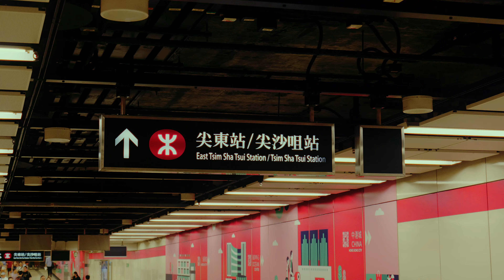A CINEMATIC - HongKong & Macau - Lumix S5 | 4K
Spent 3 days walking down the old streets of HongKong and Macau.

Filmed by Lumix S5 with 20-60mm lens.